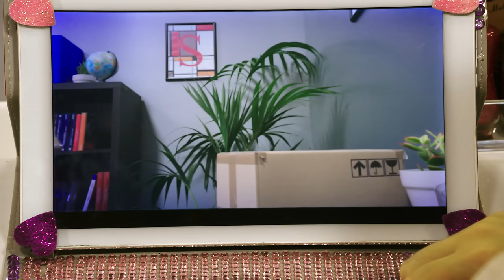Maggie & Bianca Fashion Friends ǀ Serie 2 Episodio 10 - Super poteri [COMPLETO]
★ BENVENUTI ALLA MILANO FASHION ACADEMY ★

Cliccate qui per non perdere i nuovi video di Maggie & Bianca Fashion Friends